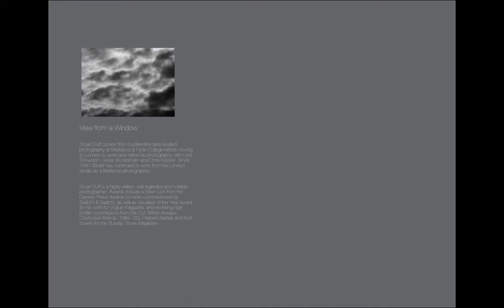View from a Window by Stuart Duff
VIEW FROM A WINDOW is an exhibition about light and mood captured in a series of images taken between 25th February and 27th March 2011. Each image is quite different but anchored to a specific moment of time relative to a single viewpoint. Stuart's clever but technically adept photographic expertise explores arresting moments in time provoking thought while remaining quite beautiful leaving the viewer breathless as Stuart steps away from his commercial background towards a more intimate expression of ideas. Each picture has a six digit title which corresponds to

The Year - The Day - The Hour - The Minute - The Second

STUART DUFF was born in Dunfermline. He studied photography at Blackpool and went on to work with Lord Snowdon, Lester Bookbinder, Phil Jude and Doris Kloster in London.

After setting up his own studio in 1991 he began with commissions from Saatchi & Saatchi, working on campaigns such as, Silk Cut, British Airways and Courvoisier Brandy and also producing award winning work for Vogue, Tatler, GQ, Harpers Bazaar and front covers for The Sunday Times Magazine.

Stuart can include a Silver Lion from the Cannes Press Awards for his work with Saatchi & Saatchi, Visualiser of The Year for his work in Vogue, and various D.& A.D.and Creative Circle Advertising Awards as just a few of his achievements.